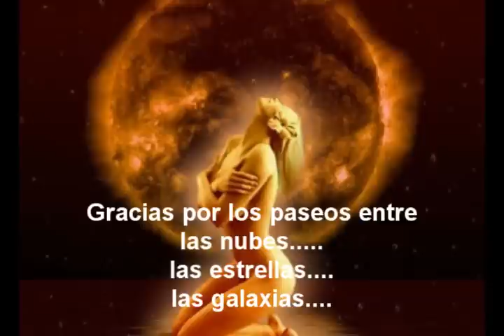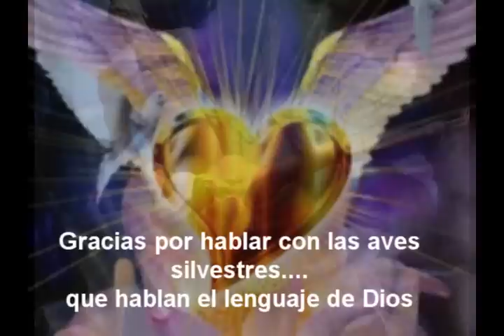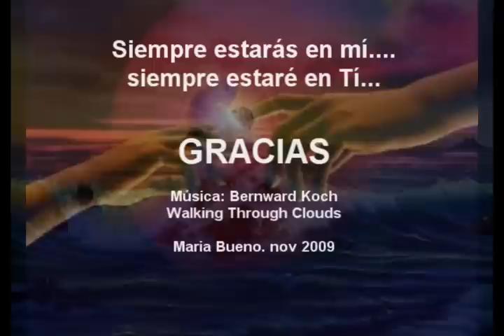GRACIAS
Gracias por los paseos entre las nubes, las estrellas, las galaxias. Gracias por sentarme suavemente en algún planeta amigo para disfrutar de la inolvidable vista que nos regala la constelación de estrellas azules y lilas que pueblan el universo...